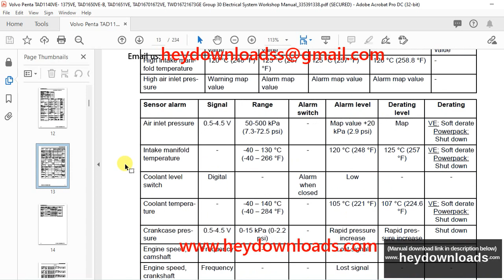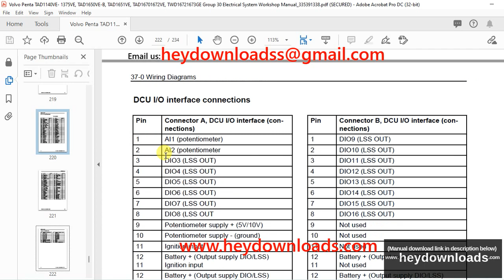Volvo Penta TAD1140VE- 1375VE, TAD1650VE-B, TAD1651VE, Group 30 Electrical System Workshop Manual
Volvo Penta TAD1140VE- 1375VE, TAD1650VE-B, TAD1651VE, TAD16701672VE, TWD16721673GE Group 30 Electrical System Workshop Manual_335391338 - PDF DOWNLOAD

Language : English
Pages : 234
Downloadable : Yes
File Type : PDF
Size: 4.95 MB